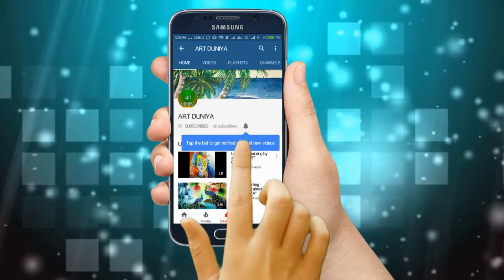Jamini Roy paintings from "ART DUNIYA"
/All about Paintings..

About : All about "ART DUNIYA" is a YouTube channel, where you will find paintings videos in English or Hindi.